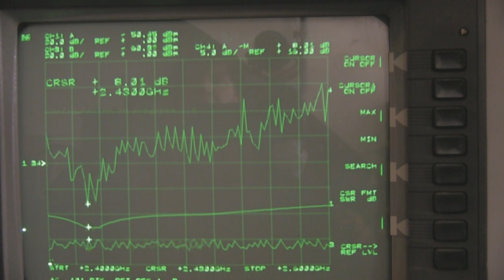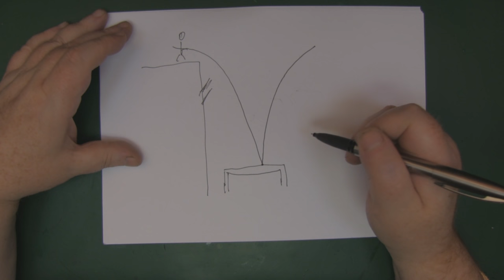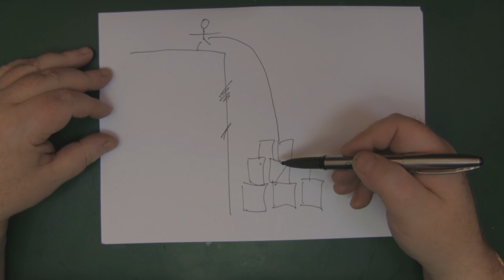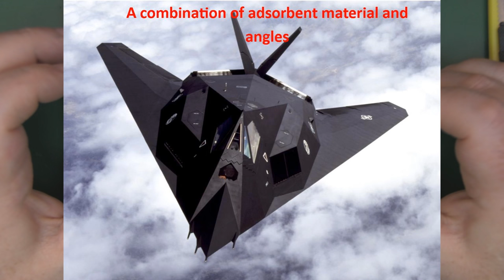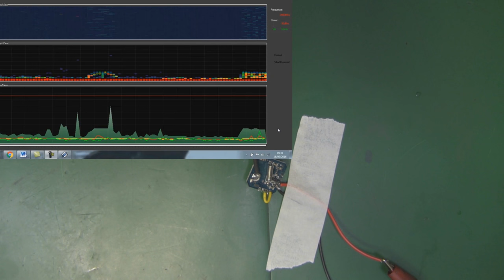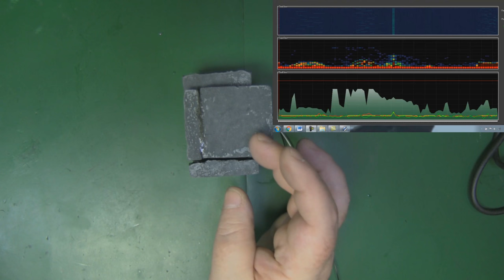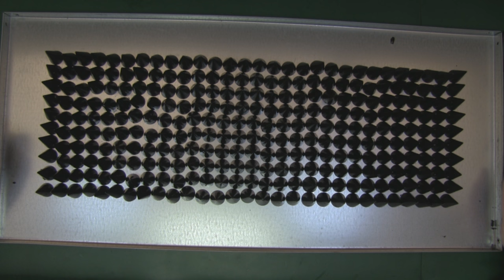I Want to Build a RF Anechoic Chamber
I have been planning this for some time now and it is a bigger project than my usual videos. Also this video is not a practical one and is more of an explanation on how I came up with the idea and the problems I had to overcome. The next video will be the construction of the chamber and any problems that arise.